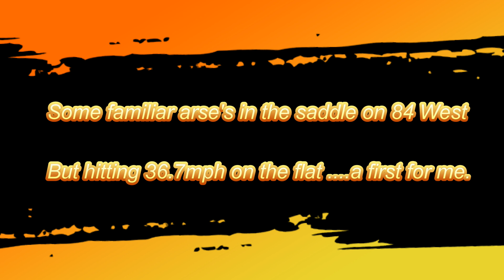84 Sprint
Daydreaming